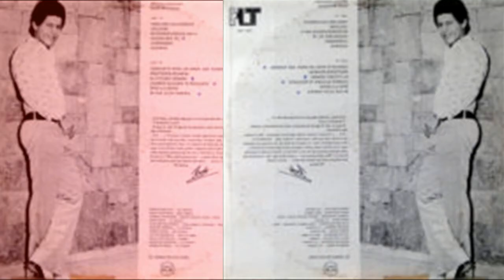RUDY MARQUEZ - CUANDO MUERE EL AMOR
EL VENEZOLANO RUDY MARQUEZ - NOS DELEITA CON SU VOZ DESDE  LA DECADA DE LOS AÑOS 60  Y TODAVIA HOY EN DIA  CONTINUA COSECHANDO MUCHAS CANCIONES EXITOSAS COMO ESTA DEL VIDEO -RUDY MARQUEZ  -   CUANDO MUERE EL AMOR - VIDEO REALIZADO POR ANGELO C DESDE VENEZUELA PARA EL MUNDO RECORDAR ES VIVIR